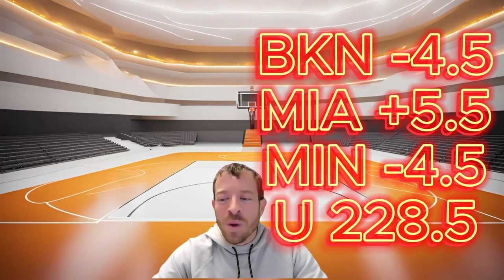NBA Picks and Predictions Today 10/16/24